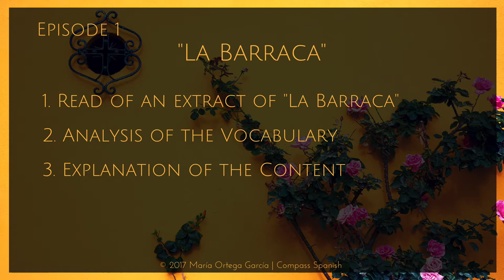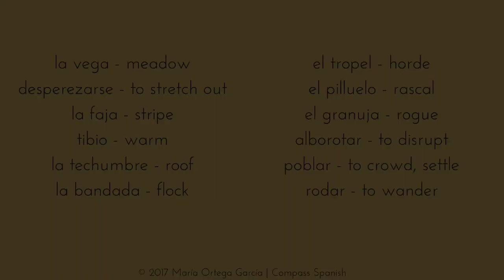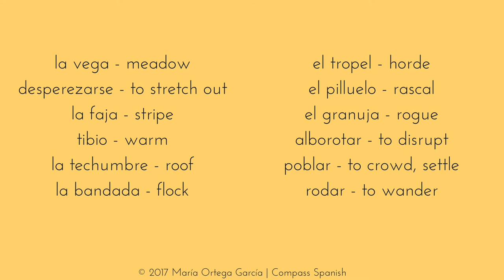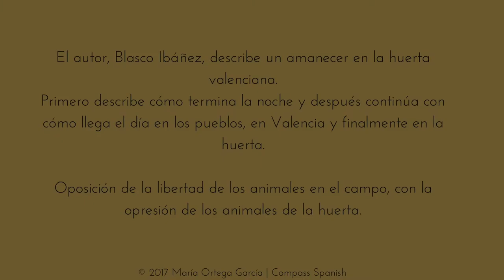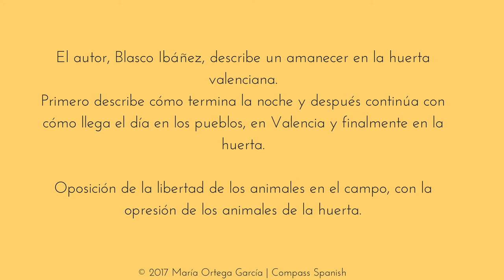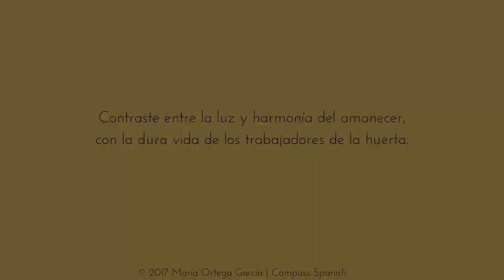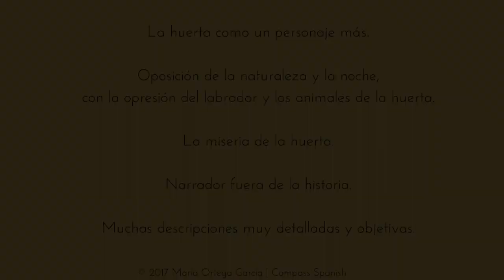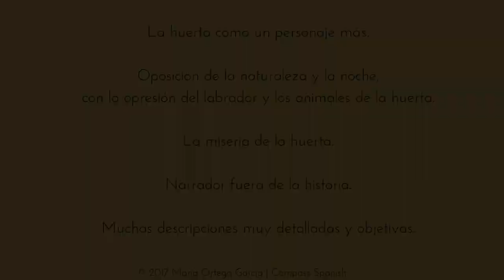Episode 1: La Barraca, Vicente Blasco Ibáñez